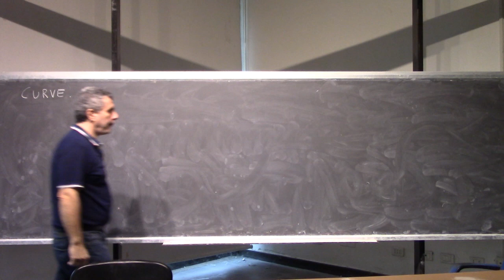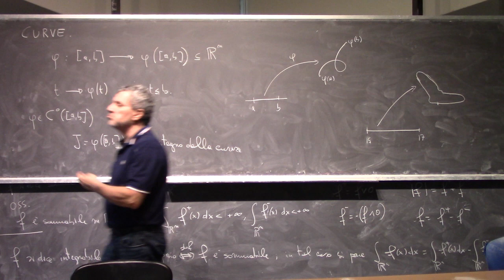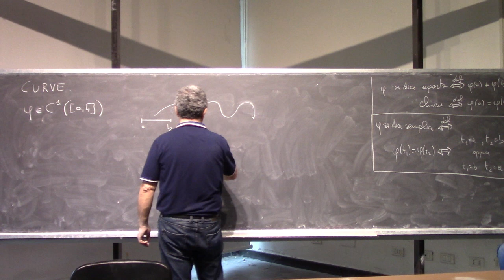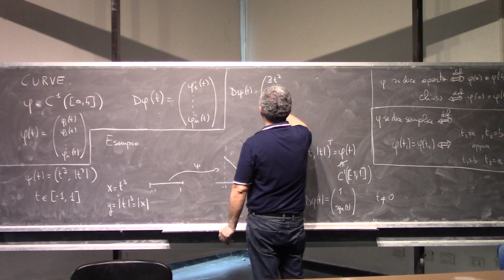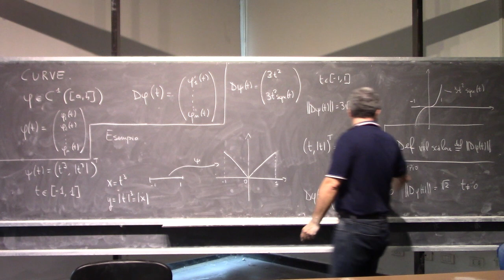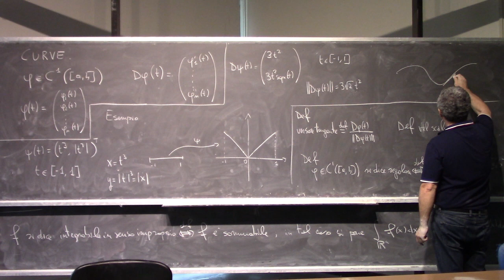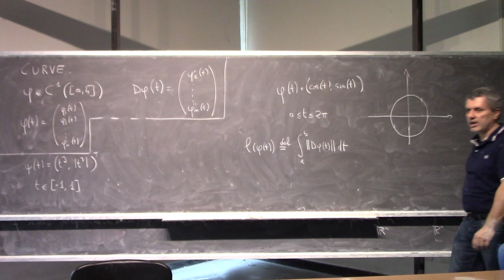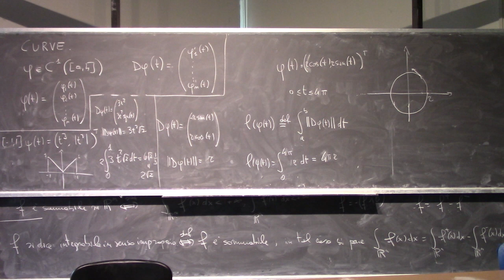Analisi Matematica II Lezione 37b